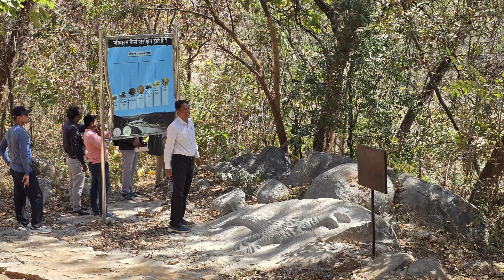Exploring Earth's Secrets: Manipur University's Educational Tour to Manendragarh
Join us on an unforgettable educational journey as professors and students from the Earth Science Department of Manipur Central University explore the geological wonders of Manendragarh! 🌍✨

In this video, witness the warm welcome by the state government in MCB District , followed by an immersive experience at the Marine Gondwana Fossil Park, where ancient fossils tell the story of Earth's history. 🦖🌿

Discover the Rescue Station Manendragarh, where students delve into geological structures, and get an up-close look at the Haldibadi Coal Mine—a first-time experience for many from coal mine-free Manipur. ⛏️🔥

This tour, organized with the support of Collector MCB District and Dr. Vinod Pandey, offers a perfect blend of knowledge and nature. Prof. Maibam Bidyananda and his students share their invaluable feedback, making this journey a true educational exchange. 🎓📸

Don’t miss this enlightening exploration of Chhattisgarh’s geological heritage!